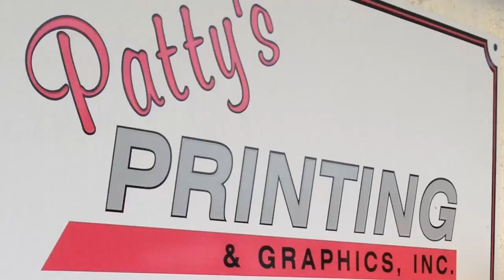Radio Hosts and Fashion Designs on Marcia x 3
Meet local radio hosts Angello Vecciarelli and Brenda Carmona who host a weekly program Sunday mornings talking about real estate and home improvement and find out what their next exciting venture is plus Marcia introduces Pamela Bennett from Patchington talking about fashion, design and accessories you don't want to miss.